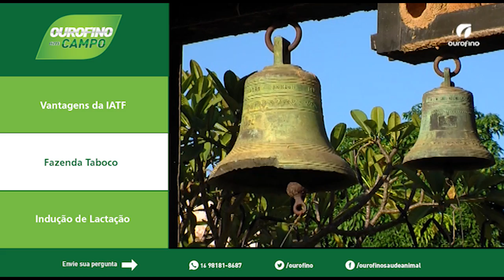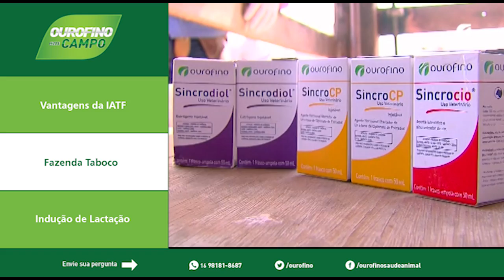Vantagens da Inseminação Artificial em Tempo Fixo (IATF) - Ourofino em Campo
Confira as vantagens da Inseminação Artificial em Tempo Fixo (IATF) na pecuária de corte. Veja como o protocolo de Indução de Lactação pode ajudar a minimizar a perda de produção.